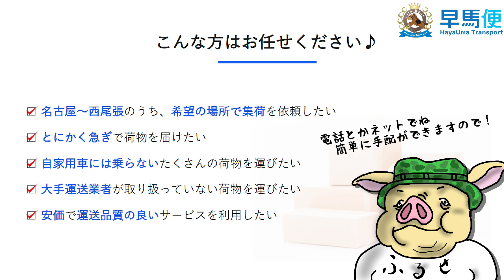【トラックドライバーの人間関係】ライフバンクの雰囲気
【ライフバンクのLINEスタンプ】

『ライフバンクで働くための手順（㊙あり）』を書いたブログです↓

これであなたもドライバー！

男性も女性も募集中！

けんたろうの個人チャンネル